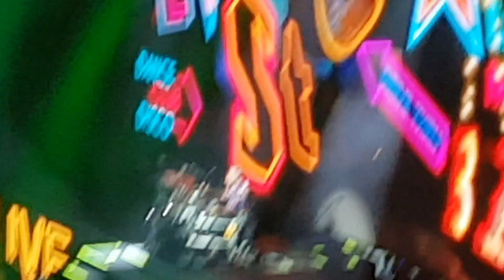Def Leppard - Animal (Brisbane Entertainment Centre, 6 November 2018, Brisbane Australia)